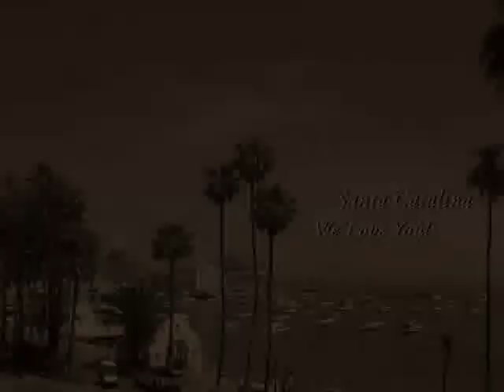Catalina on Fire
Pictures from the May 10th Catalina Fire